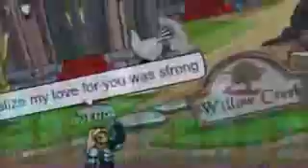AQW-Now You are gone